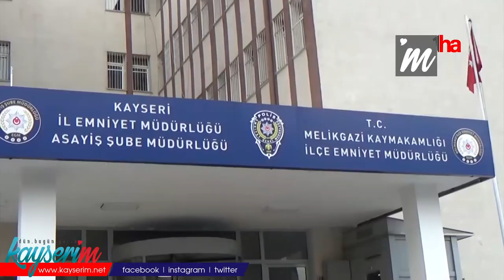Firari hırsız yakayı ele verdi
KAYSERİ (1HA) - Kayseri'de 3 ayrı suçtan kesinleşmiş hapis cezası bulunan firari yakayı ele verdi.

Asayiş Şube Müdürlüğü Aranan Şahıslar Büro Amirliğinin yaptığı çalışmalar sonucu hakkında 3 ayrı 'bina içerisinde muhafaza altına alınmış eşya hakkında hırsızlık' suçundan 15 yıl 8 ay 10 gün kesinleşmiş hapis cezası bulunan V.Y (38) Kocasinan ilçesine bağlı Kayabaşı Mahallesi'nde yakalandı. V.Y, Asayiş Şube Müdürlüğünde yapılan işlemlerin ardından cezaevine sevk edildi.